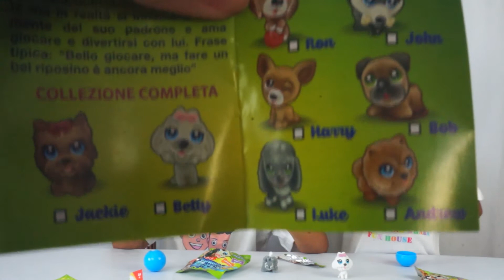SURPRISE BAG OPENING| boing boing | Puppy little friends |kids fun opening | toy review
Hi Guys,
If you seen our last video you will have seen us spot these blind bags yesterday. Today we opened them to show you whats inside. They are awesome!!

Carter and Khara Funhouse is a fun channel where we do Toy reviews and unboxing, Games and challenges. Adventures and fun activities and more,we  love kids YouTube Channels so we asked our parents to help us make my own! so guys can you please LIKE-COMMENT-SUBSCRIBE to our channel and help  us continue to have fun and  make more videos